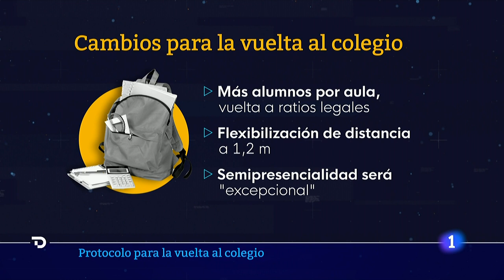Vuelta al cole: MASCARILLA, máxima PRESENCIALIDAD y menos DISTANCIAS | RTVE Noticias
El próximo curso escolar arrancará con una diferencia clave respecto al anterior: la mayoría de docentes están vacunados y también lo está una parte de los alumnos mayores de 12 años. La situación sanitaria obligará, no obstante, a seguir manteniendo algunas medidas de protección frente a la COVID-19 en las aulas, si bien serán algo más flexibles: se garantizará la máxima presencialidad en todas las etapas, la mascarilla será obligatoria desde los seis años y las distancias de seguridad podrán pasar de 1,5 a 1,2 metros "en la mayor parte de circunstancias".

Esas son algunas de las medidas que forman parte del protocolo 'anticovid' acordado este miércoles por el Ministerio de Educación y las comunidades autónomas para reducir la posibilidad de contagio en los centros escolares. La ministra de Educación y FP, Pilar Alegría, y los consejeros autonómicos del ramo, han revisado conjuntamente el plan ya acordado el pasado mes de mayo y han fijado las pautas generales que habrán de seguir las distintas comunidades, en función de la tasa de incidencia del coronavirus.